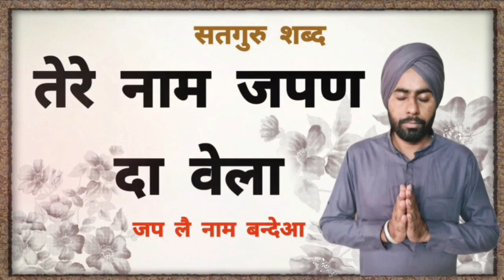Tera Naam Japan Da Vela | तेरा नाम जपण दा वेला | Satgur Shabad | New Shabad 2023 | Pro Shabad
More Beautiful Shabads